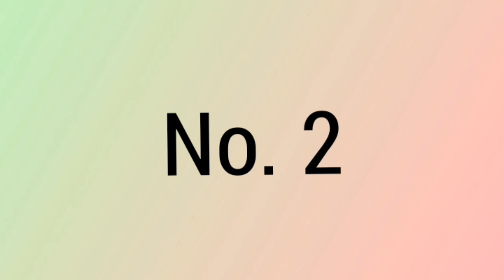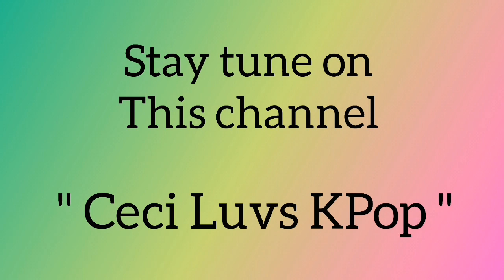Tallest Korean Actresss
5 Aktris korea yang tinggi badannya di atas 170xm.